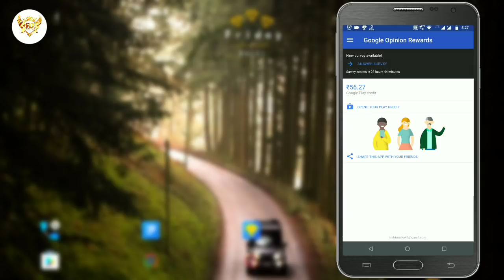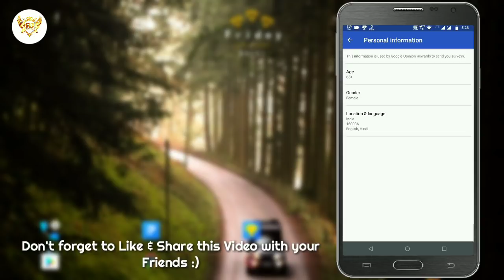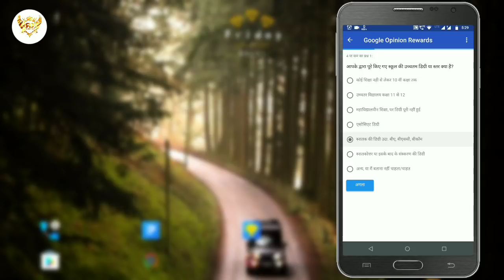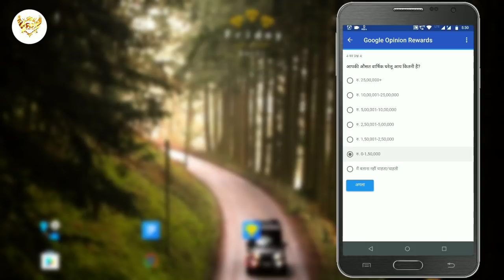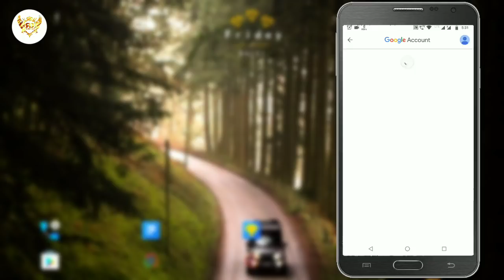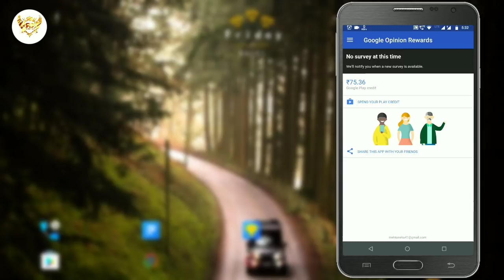How to Get 100 % Survey In Google Opinion Reward 2019 With My Earning Proof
Hey Guys 😎
Today in this video i will tell you how to get more survey everyday in Google opinion Rewards.

Instant Sign up bonus here ⤵️

how to get more surveys on google opinion rewards 2018,
how to get more surveys in google opinion rewards,
how to get more surveys on google opinion rewards in hindi,
google opinion rewards unlimited surveys,
how do you get more surveys on google opinion rewards,
google opinion rewards no surveys 2018,
google opinion rewards no surveys india,
google opinion rewards how to get surveys faster 2018,
google opinion rewards india trick